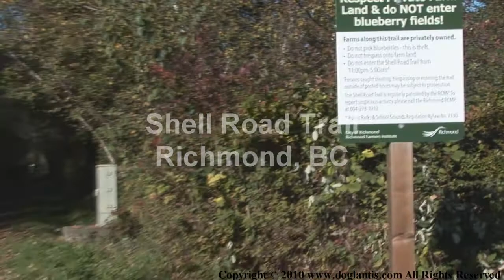Shell Road and Horseshoe Slough Trails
- New better video coming soon